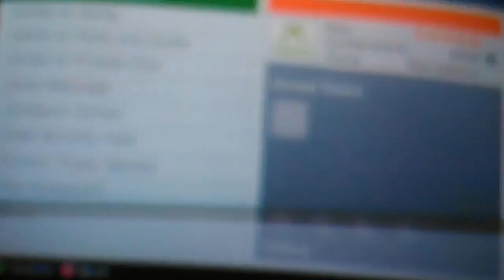Grid 2 - Random Online Gameplay #2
I love to play with you guys!

XBL: RPM lSnowStorml